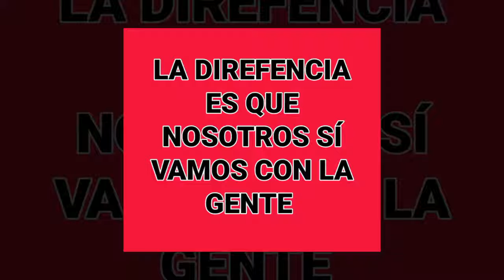José Reyes Baeza candidato a Senador Chihuahua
Reyes Baeza canal oficial en YouTube mas información